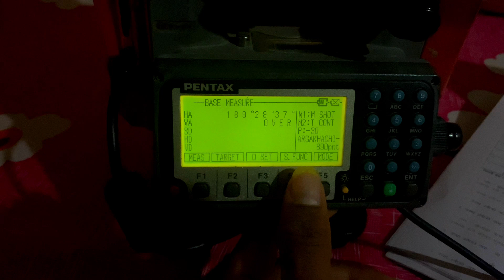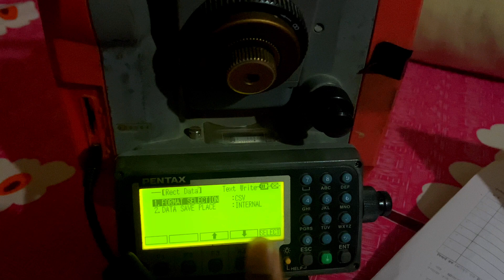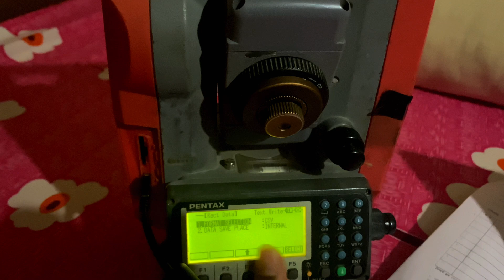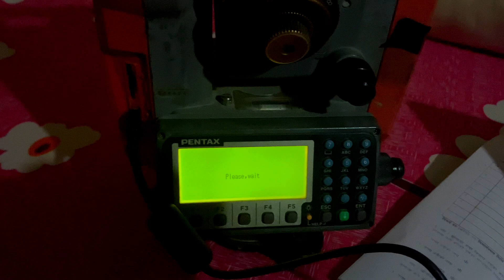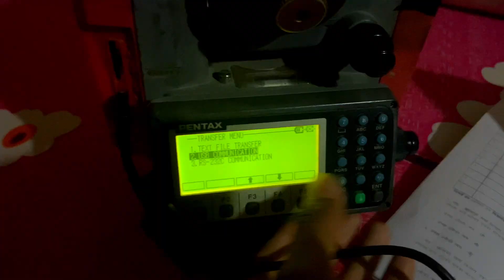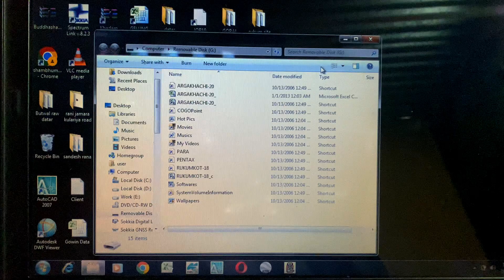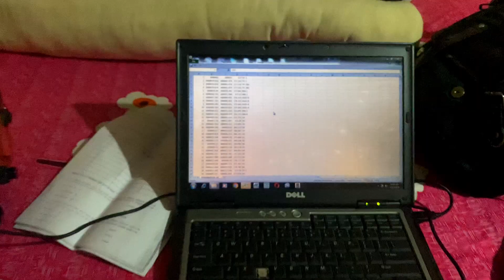Pentax Total Station Data Transfer R1505N nepali language || data download form pantex ts/ easy way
Pentax Total Station Data Transfer R1505N
Quick & Easy way

Vedio creator and editor: gopal bk